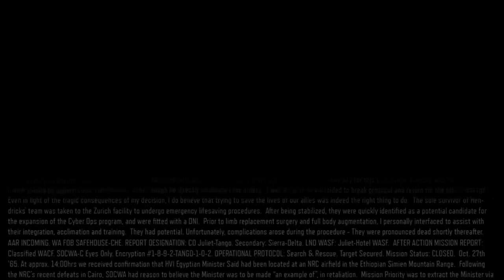Call of Duty®: Black Ops III